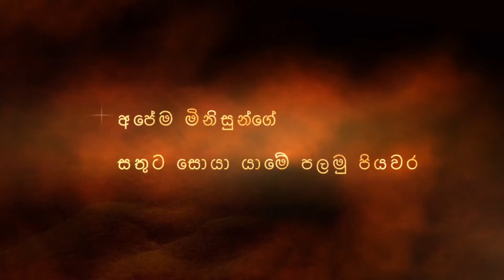නිවමු කුසගිනි By LEO CLUB OF COLOMBO HEROES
COLOMBO HEROES ලියෝ සමජය විසින් සිදුකරනු ලැබූ "නිවමු කුසගිනි". ව්‍යාපෘතිය